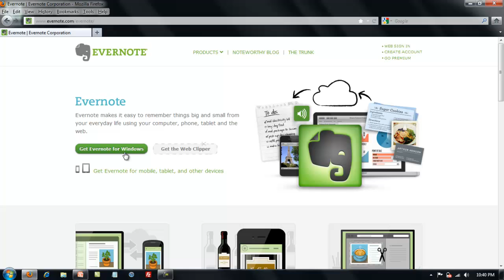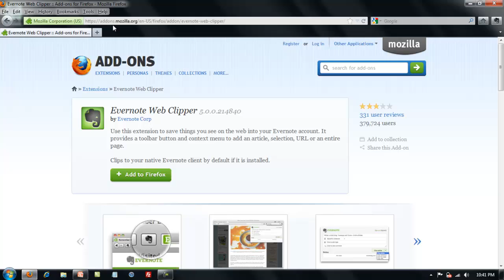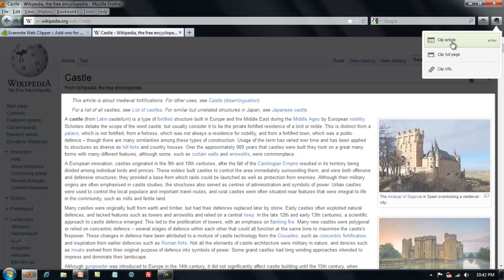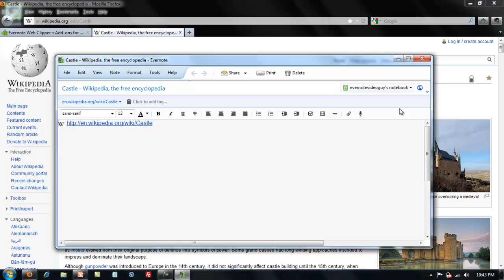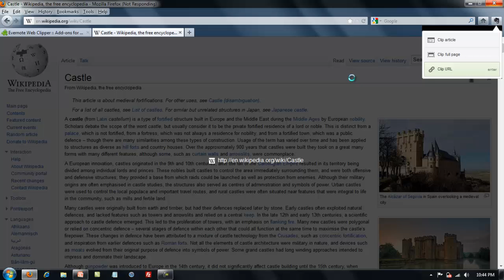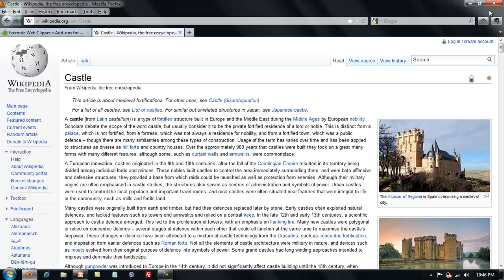Evernote 8 - Web Clipper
In this video, Bradley Fish demonstrates how to install and use the Evernote web clipper in the Mozilla Firefox web browser.  The web clipper also works with Google Chrome and Safari web browsers.